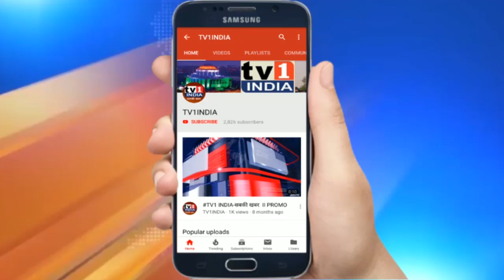NMMC Commisioner Abhijit Bangar की चेतावनीः बख्से नहीं जाएंगे कामचोर अधिकारी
नवी मुंबई मनपा के नए आयुक्त अभिजीत बांगर ने दिलाया भरोसा | कोरोना नियंत्रण के लिए करेंगे हर इंतजाम | नागरिकों को सेवाएं देने पर जोर | नवी मुंबई के नए महानगर पालिका आयुक्त अभिजीत बांगर ने आज बुधवार को औपचारिक तौर पर अपना कार्यभार संभाल लिया. मंगलवार को उन्हें आयुक्त एबी मिसाल  की जगह नियुक्त किया था. नवनियुक्त आयुक्त अभिजीत बांगर ने आज मुख्यालय में प्रेस कान्फ्रेंस की और नवी मुंबई में कोरोना नियंत्रण की स्थिति और इंतजामों को और दुरूस्त बनाने तथा नागरिकों को हर सेवा सुविधा उपलब्ध कराने पर जोर दिया.